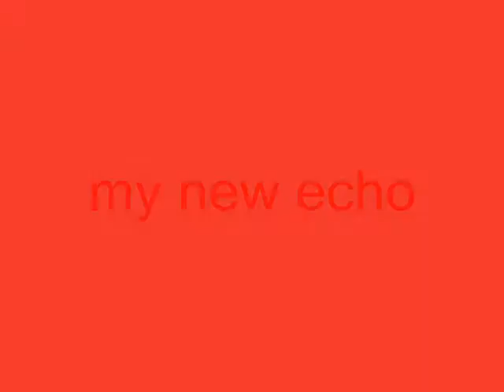2 - My new echo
nouveau velo !!! montage a la carte trialprod !!! merci tout particulierement a monsieur ollier